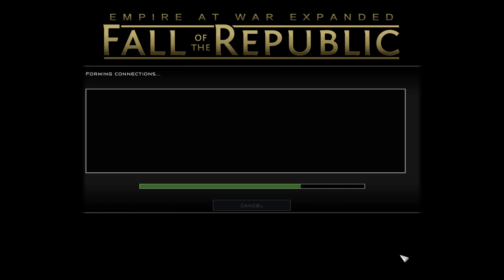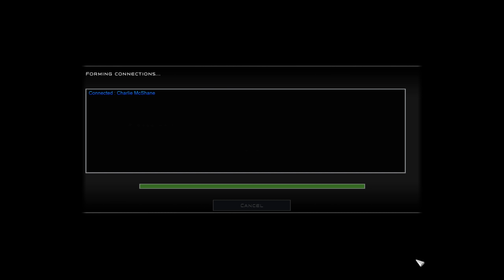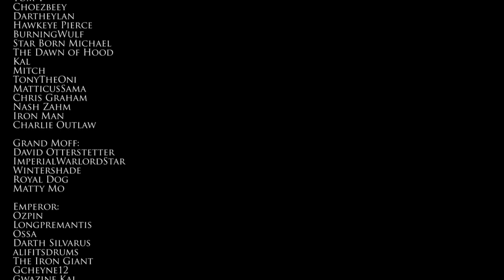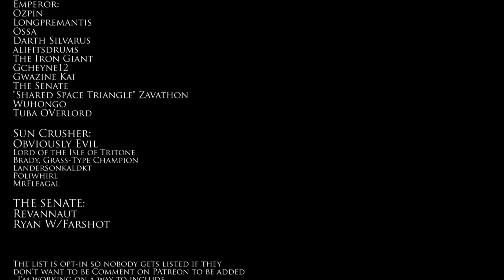Exploring Skirmish Updates (& Beating Charlie)! | Fall of the Republic w/EcksToo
Corey takes on Charlie from @EcksToo  in the newest updates for Fall of the Republic!